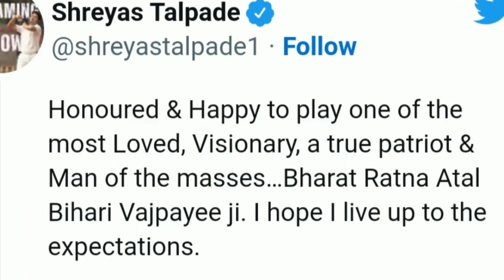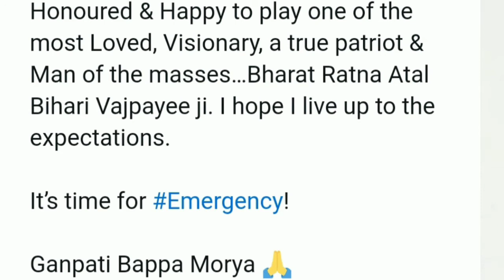Emergency movie latest update | kangana ranaut, anupam |cast for atal ji final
Topics Covered
Emergency movie latest update
kangana ranaut